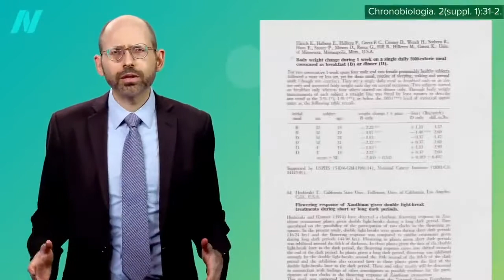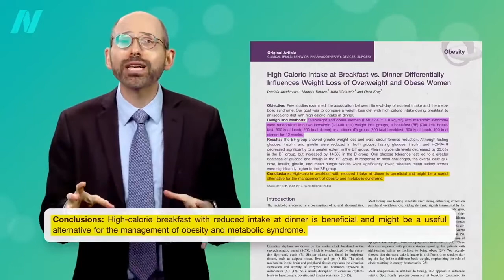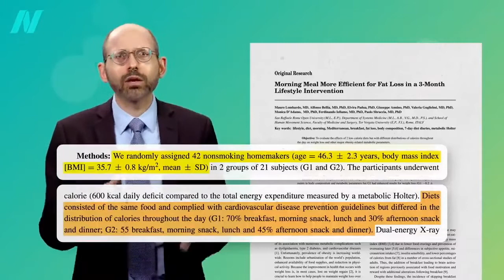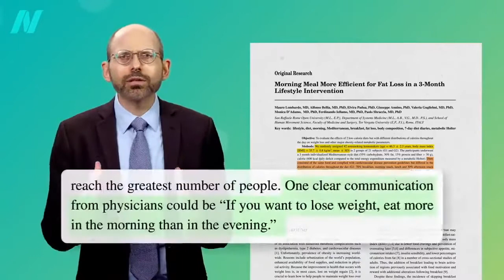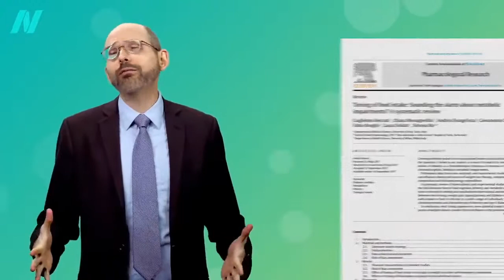Café da manhã de rei, almoço de príncipe e janta de pobre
Aproveite o poder de seus ritmos circadianos para perder peso, tornando o café da manhã ou o almoço sua refeição principal do dia.

✅ Acesse os estudos mencionados neste vídeo e as notas do Dr. Michael Greger